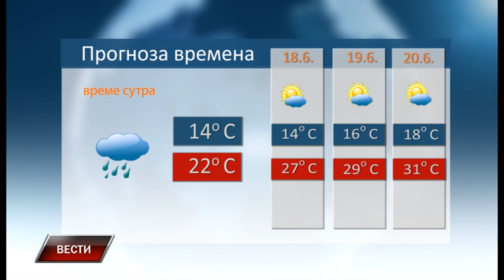Vesti 16 6 2023